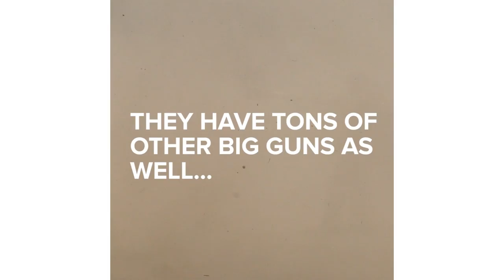Drive And Shoot Real Tanks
This is not a joke, you really get to drive these things!

License via Audio Network